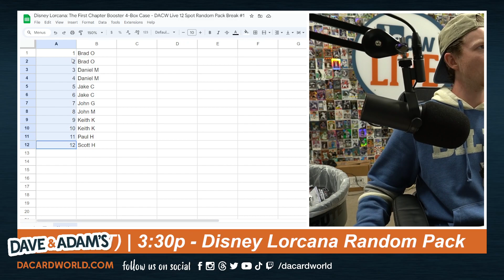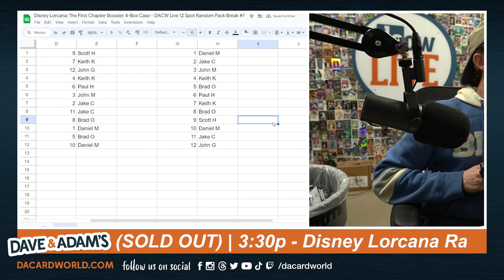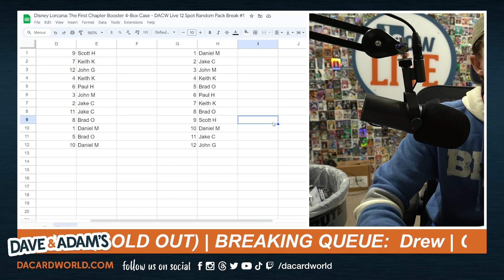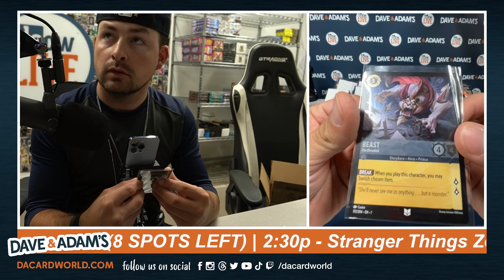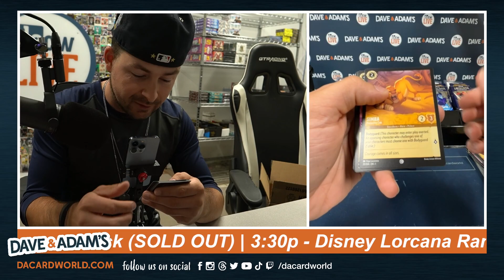Disney Lorcana: The First Chapter Booster 4-Box Case - DACW Live 12 Spot Random Pack Break #1